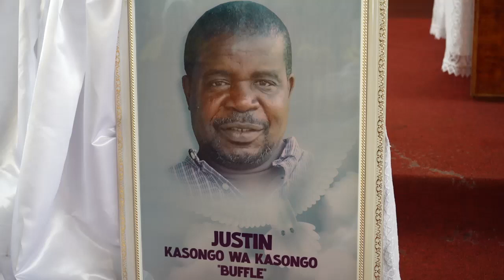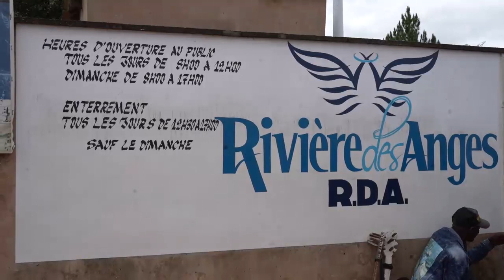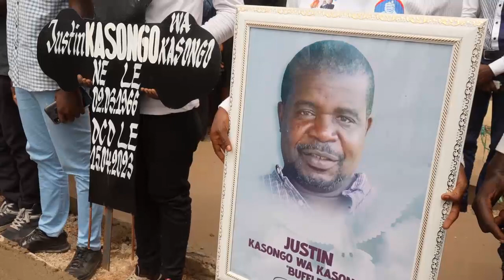Moïse Katumbi participe aux obsèques de Kasongo Buffle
Document de Nono N'LANDU